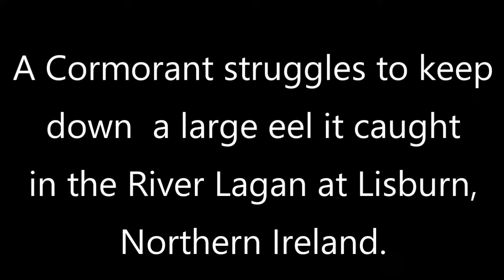Cormorant after swallowing an eel.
This Cormorant looks distinctly uncomfortable after catching and swallowing an eel which I would estimate was 12 to 16 inches (30 to 40 mm) long.  Distension of the bird's neck and crop can clearly be seen as the eel continues to wriggle and wiggle.
There is no audio on this video.